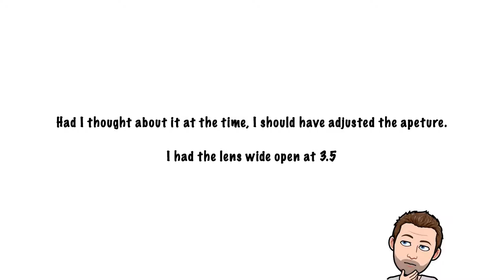A Handful Of Photos To Kick Start A Portfolio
Ruby is an aspiring model, but didn't have any photo's to present to the agencies.  So we headed into London to grab a handful of photos to kick start her portfolio.

In my kit bag was the following;

Search for GaryFernon on;
Snapchat (for the time being. Lets watch what happens to this platform?)
Periscope (another platform that I'm keeping my eye on)

• Track Info:

Title: Imaginary
Artist: Broken Elegance & Nomyn
Genre: Dance & Electronic
Mood: Inspirational